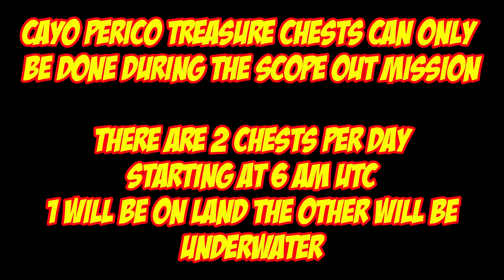Cayo Perico Treasure Chest Locations For Jan 24th 2023 | GTA 5 Online | The Cayo Perico Heist DLC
System Specs:
32G DDR4 3600 Mhz
EVGA RTX2070